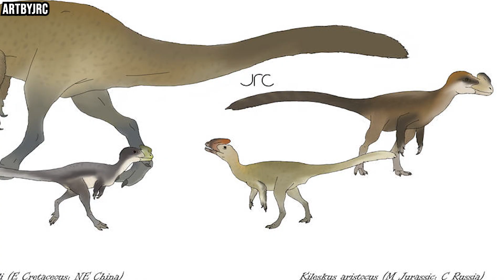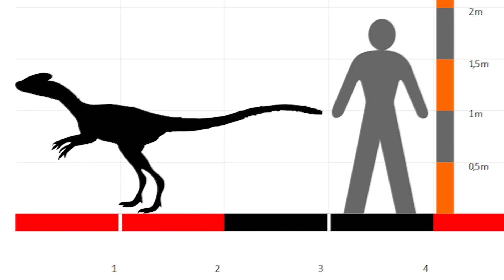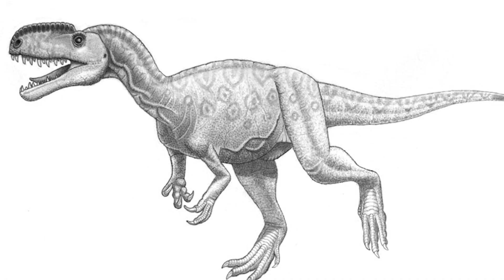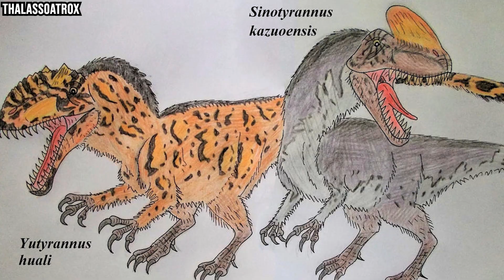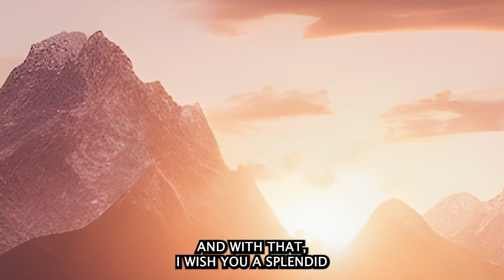The AMAZING Tyrannosaur Of The Jurassic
Thumbnail PaleoArt:
tapwing
freeflier181